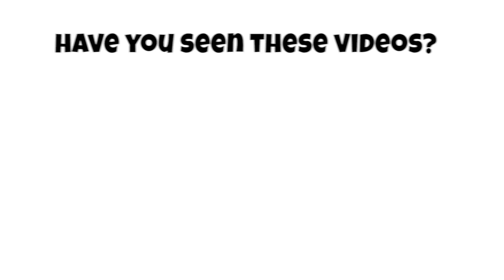Species of Sea Breams Part 1 | Sparidae Family - Diplodus Genus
St. Helena white seabream (Diplodus helenae)

00:00 Introduction
00:06 Annular seabream (Diplodus angularis)
00:16 Silver seabream (Diplodus argenteus)
00:26 (Diplodus ascensionis)
00:36 Senegal seabream (Diplodus bellottii)
00:46 White seabream (Diplodus sargus)
00:56 Zebra seabream (Diplodus cervinus)
01:06 Banded seabream (Diplodus fasciatus)
01:16 St. Helena white seabream (Diplodus helenae)
01:26 Spot-tail seabream (Diplodus holbrookii)
01:36 (Diplodus levantinus)
01:46 Striped White seabream (Diplodus lineatus)
01:56 Red Sea seabream (Diplodus noct)
02:06 Oman seabream (Diplodus omanensis)
02:16 Two-banded seabream (Diplodus prayensis)
02:26 Sheephead bream (Diplodus puntazzo)
02:36 Common two-banded seabream (Diplodus vulgaris)